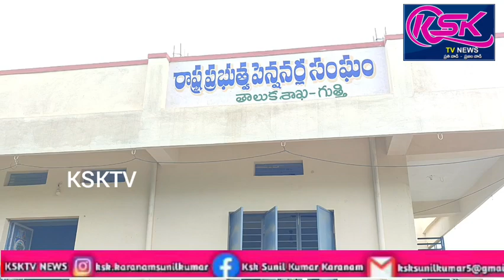గుత్తి పెన్షనర్స్ భవనంలో సివి రామన్, బిపిన్ చంద్రపాల్ జయంతి కార్యక్రమం.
గుత్తి( నవంబర్ 07 :  రిపోర్టర్ కె యస్ కె సునీల్.

అనంతపురం జిల్లా గుత్తి పట్టణంలోని రాష్ట్ర పెన్షనర్స్ భవనంలో గురువారం సి.వి.రామన్ 136 వ జయంతి మరియు బిపిన్ చంద్ర పాల్ 166 వ జయంతి కార్యక్రమాన్ని పెన్షనర్స్ అసోసియేట్ వైస్ ప్రెసిడెంట్ స్వర్ణాంబ, అదనపు కార్య దర్శి జెన్నే కుల్లాయి బాబు ఆధ్వర్యంలో నిర్వహించారు.ముందుగా మొదట సి.వి.రామన్, బిపిన్ చంద్ర పాల్  చిత్ర పటాలకు పెన్షనర్స్ అసోసియేట్ స్వర్ణాంబ, అదనపు కార్య దర్శి జెన్నే కుల్లాయి బాబు విజయలక్ష్మి పూల మాలలు వేసి నివాళులర్పించారు.అనంతరం పెన్షనర్స్ అసోసియేట్ వైస్ ప్రెసిడెంట్ స్వర్ణాంబ, అదనపు కార్య దర్శి జెన్నే కుల్లాయి బాబు సెక్రెటరీ రామ్ మోహన్ మాట్లాడుతూ సి.వి.రామన్ తమిళనాడు లో జన్మించారు. మధ్యతరగతి వ్యవసాయ కుటుంబం.18వ ఏటనే తాను రాసిన కాంతికి సంబంధించిన ధర్మాలపై పరిశోధన వ్యాసం లండన్ మ్యాగజైన్ లో ప్రచురితమైంది. తాను పరిశోధించిన రామన్ ఎఫ్ఫెక్టుకు నోబెల్ బహుమతి లభించింది. విజ్ఞాన శాస్త్ర సారాంశం ,ప్రయోగ శాల ల పరికారాలతో వికసించదు. నిరంతర పరిశోధన ,స్వతంత్రంగా ఆలోసించే ప్రవృత్తి ఇవే విజ్ఞాన శాస్త్ర సాగరాన్ని మదించి వేస్తాయి. నేను నా మాతృ భూమి లో నిజమైన సైన్స్ నిర్మాణం చేయగలననుకున్నాను అంటూ చివరి వరకు భారత దేశంలో సైన్సు అభివృద్ధి కై పాటుపడ్డారు. భారత ప్రభుత్వం వీరికి భారత రత్న తో గౌరవించింది. బిపిన్ చంద్ర పాల్ స్వాతంత్ర ఉద్యమం లో ప్రధాన పాత్ర దారులైన లాలా లజపతి రాయ్ ,బాలగంగాధర్ తిలక్ బిపిన్ చంద్ర పాల్ అనే నామక త్రయం"లాల్ బాల్ పాల్" అని పిలిచేవారు. ఇతను బెంగాల్ విభజనకు వ్యతిరేకంగా పోరాడారు జాతీయోద్యమ పత్రిక వందే మతరం ను స్థాపించారు. గాంధీ ని వ్యతిరేకించిన కారణంగా ఈయనకు తగిన గుర్తింపు రాలేదు అని అదనపు కార్యదర్శి జెన్నే కుల్లాయి బాబు తెలిపారు.ఈ కార్యక్రమంలో అసోసియేట్ వైస్ ప్రెసిడెంట్ స్వర్ణాంబ,అదనపు కార్య దర్శి జెన్నే కుల్లాయి బాబు,సెక్రెటరీ రామ్ మోహన్,జాయింట్ సెక్రటరీ లక్ష్మి నారాయణ రెడ్డి,వెంకటేష్,విజయ లక్ష్మి, నారాయణరెడ్డి,శామ్యూల్,స్వామిదాస్, షైక్షా వళి,నారాయణ శెట్టి,చెన్నారెడ్డి, గోవిందప్ప,వెంకట నారాయణ మొదలగు వారు పాల్గొన్నారు.